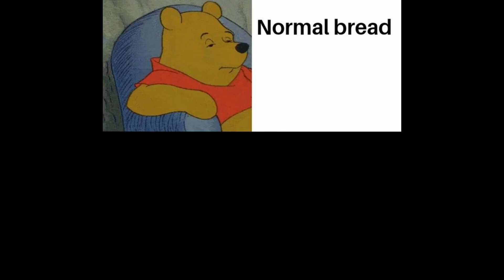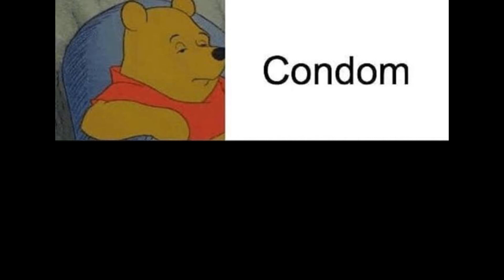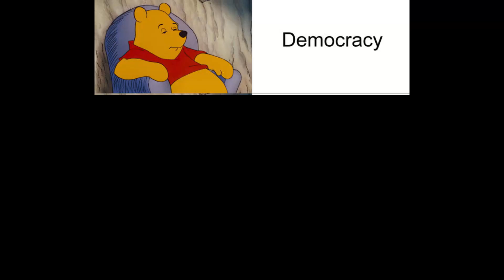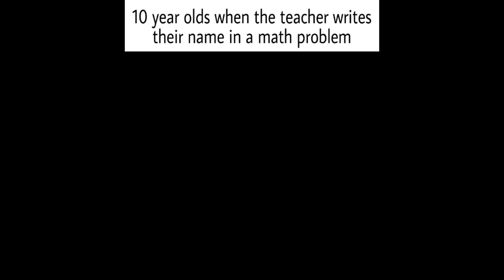TUXEDO WINNIE THE POOH MEME COMPILATION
ABOUT this Meme:

Tuxedo Winnie the Pooh, also known as "A Fellow Man of Culture" refers to a photoshopped image of character Winnie the Pooh sitting in an armchair. Initially circulated as a reaction image on 4chan, in March 2019 the image gained mainstream popularity on Reddit.

*NOTE: I receive a portion of the money when you're buying products on the website.